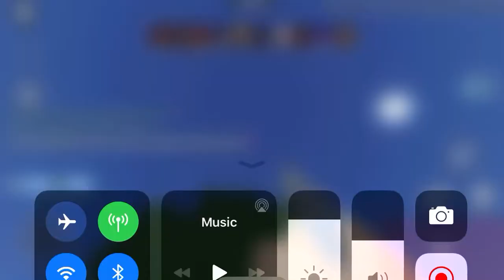Playing games on roblox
This is gamplay on the popular game roblox